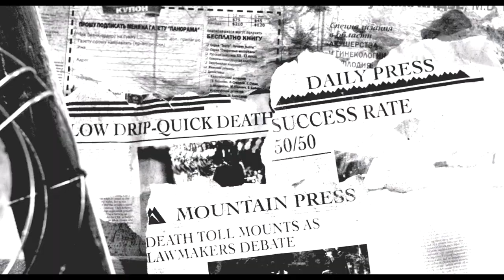Fear - Trailer (Marci Miller, Jason Tobias, Danny Ruiz)